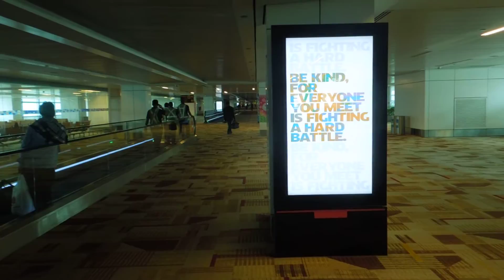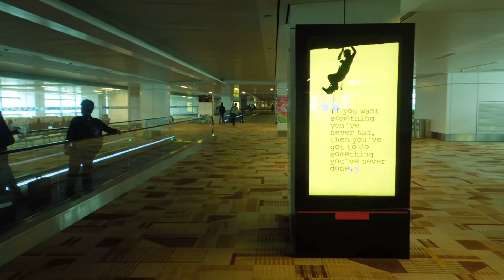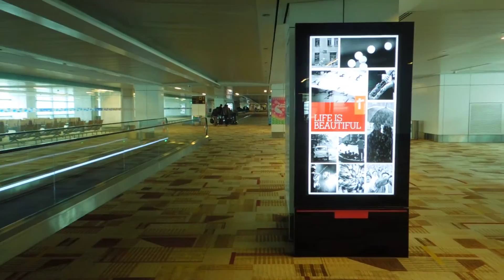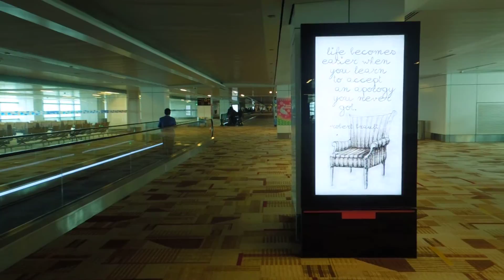IGI Airport T3 International Arrival 22nd November 2013